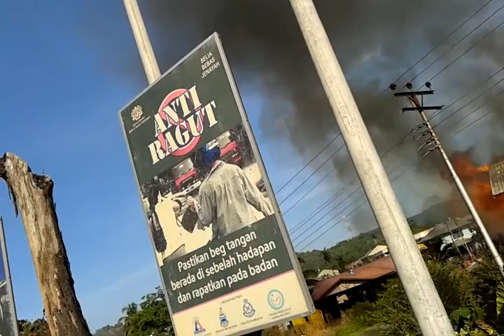Restoran Ayam Percik di Kota Belud Terbakar